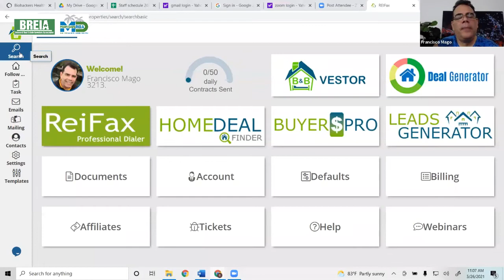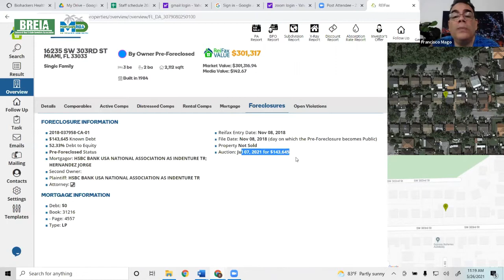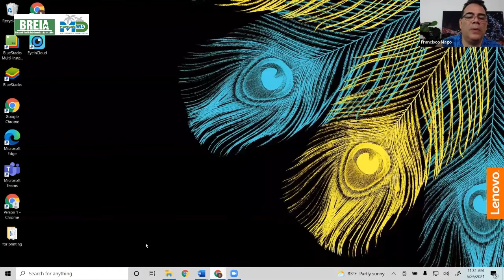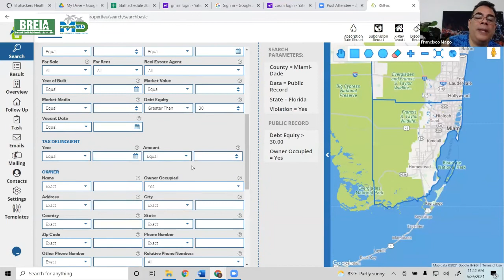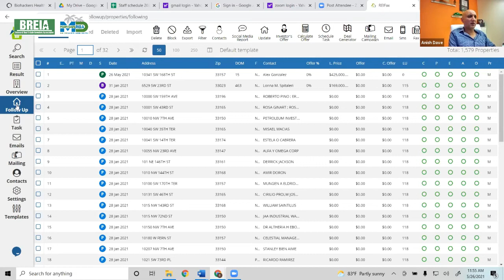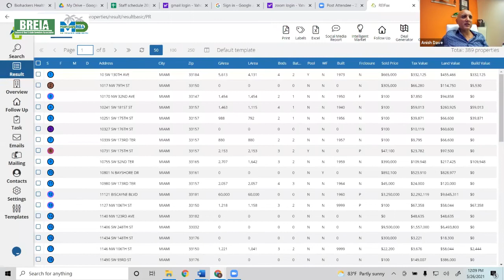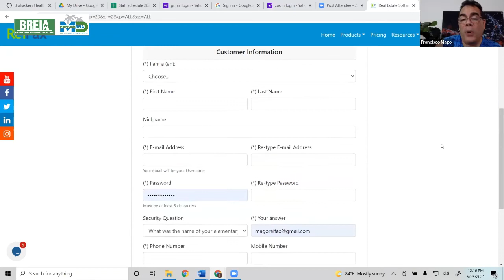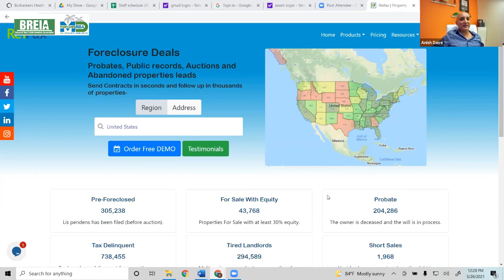Code Violation Leads and How to Find Them